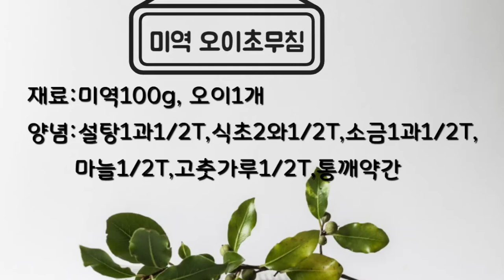미역 오이초무침(새콤함에 건강해지는 느낌,특히 당뇨환자 드세요)Seaweed cucumber salad (,seconds,vegetables are best for health)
~ 미역과 오이를 설탕,식초에 무쳐서
~ 당뇨에 최고인 식초
~여름철에 딱이죠

재료:미역1/4컵, 오이1개, 소금1/2ts, 고춧가루1/2T, 통깨약간
양념:설탕1.1/2,T, 식초2.1/2T, 소금1.1/2ts,다진마늘1/2T

1.큰볼에 양념을 섞은 후 데친미역넣고 버무려 10분간 절인다.
2.오이는 반달모양으로 썰어 소금물에 5분간 절여 가벼게 물기짠다.
3.1과2를 섞어서 조물조물 무친후 고춧가루넣고 가볍게 섞는다.
4.그릇에 담아 통깨뿌려 마무리한다.
Season seaweed and cucumbers with sugar and vinegar.
~ Vinegar best for Diabetes
~Perfect for summer.

Ingredients:1/4 cup seaweed,1 cucumber,1/2ts of salt,1/2T of red pepper powder, and sesame powder.
seasonings:sugar 1.1/2/T, vinegar 2.1/2T, salt 1.1/2ts, minced garlic1/2T

1. Mix the seasoning in a large bowl and add the blanched seaweed and marinate for 10 minutes.
2. Cut cucumbers into half-moon shapes and marinate them in salt water for 5 minutes to squeeze lightly.
Mix 3.1 and 2 together and mix them lightly with chili powder.
4.Finish in a bowl with sesame seeds.
สาหร่ายและแตงกวา แช่ในน้ําตาล หรือสมุนไพร
น้ําส้มสายชูที่อร่อยที่สุดสําหรับเบาหวาน
เหมาะกับหน้าร้อน

ส่วนผสม: ส่วนหนึ่งในแก้วนํา้อเมริกา, แตงกวา 1 เม็ด, เกลือ 1/2 , ผงพริก 1/2, ตองกา
เครื่องปรุงรส: 1.1/2,2,2,2/2, น้ําส้ม1/2.1/2lts,กระเทียมสับ/2T

ผสมซอสลงในจานหลักแล้วแช่ในน้ําหมักเป็นเวลา10นาที
2. แตงกวาหั่นด้วยรูปทรงครึ่งวงกลมและจะถูกลวกในน้ําเกลือเป็นเวลา 5 นาที
ผสม 3.1และ2 เข้าด้วยกัน จากนั้นประคบเพลิงด้วยผงพริกป่นและผสมเบา
4. เอาข้าวใส่ในชามแล้วปิดรายการนะ